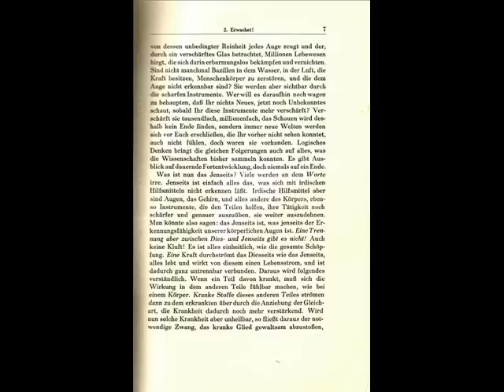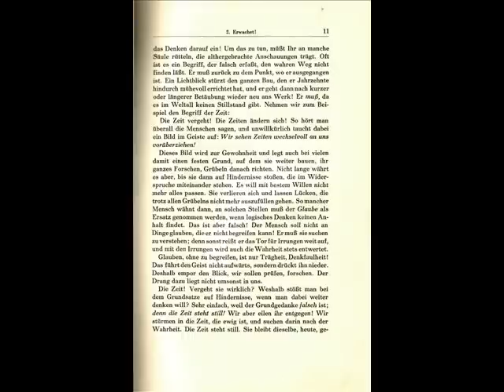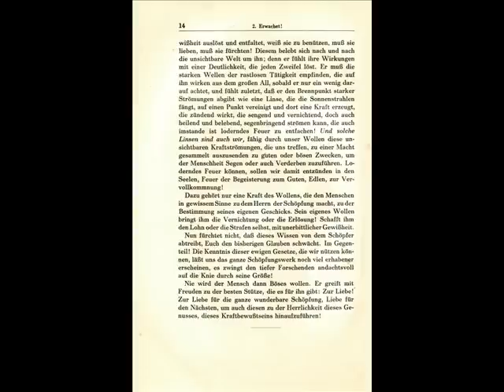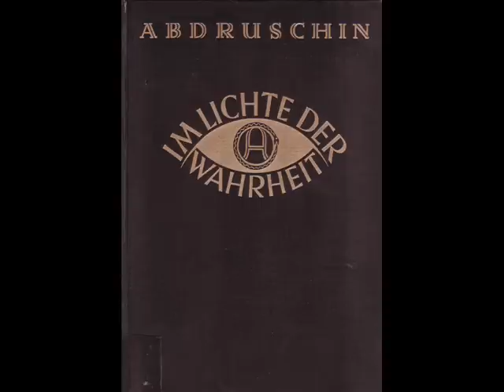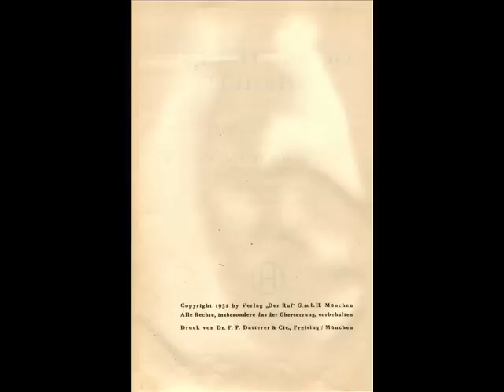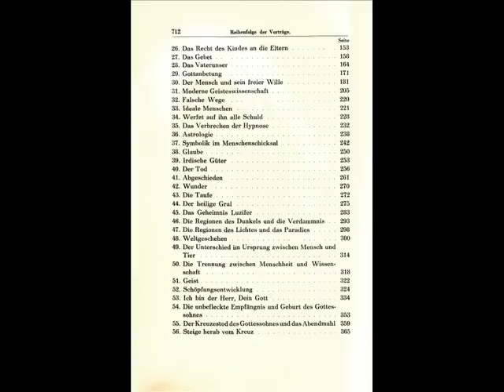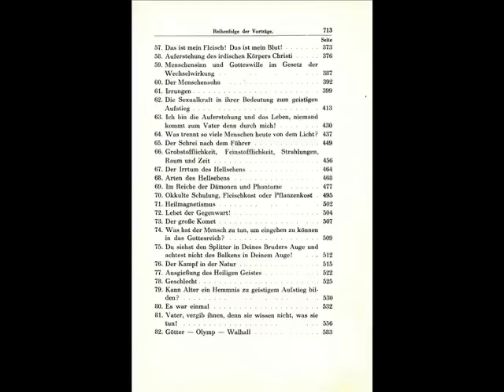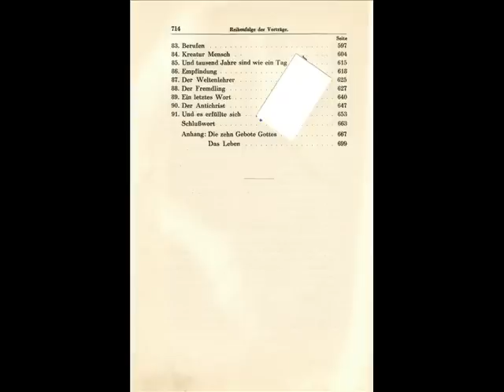002. Erwachet! - Gralsbotschaft von Abdrushin - Grosse Ausgabe 1931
„Im Lichte der Wahrheit" von Abdruschin